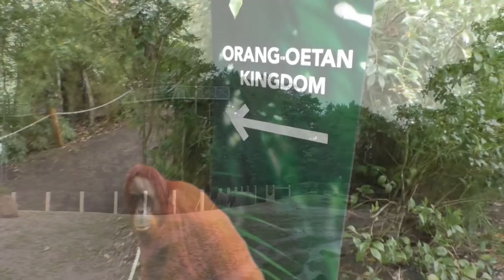Zoo Planckendael, Orang Oetan Kingdom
We namen vandaag een kijkje in het Orang-Oetan Kingdom van Zoo Planckendael, en waren aangenaam verrast. Zijn jullie al op bezoek geweest bij onze rode vrienden? Zo niet, kijk dan zeker even met ons mee.